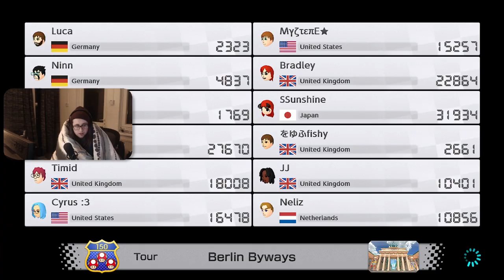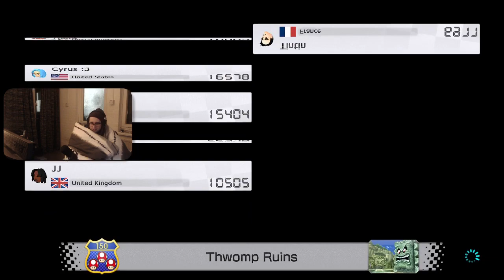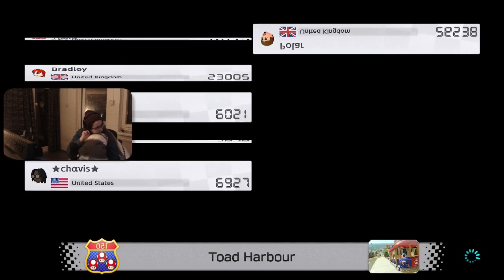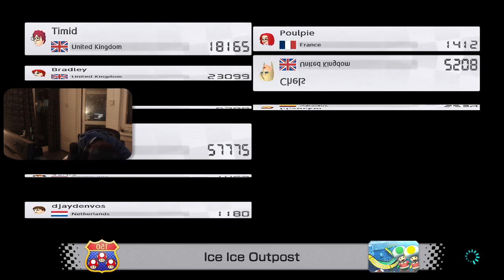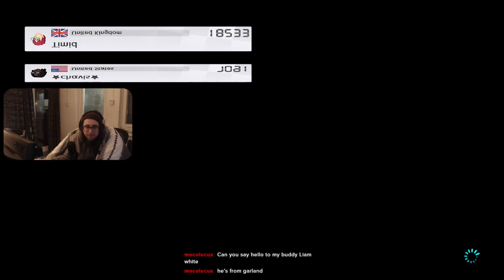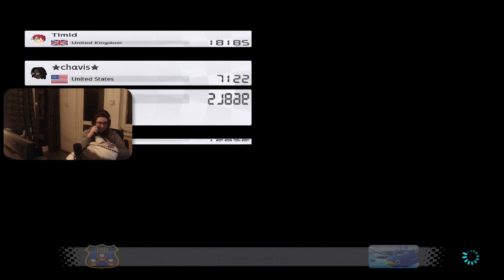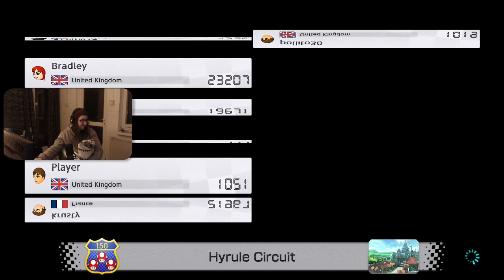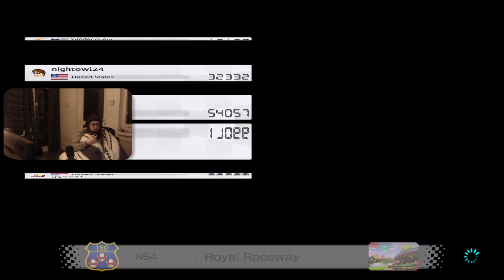Mario Kart Online into Game Award Meming [08/12/2022]